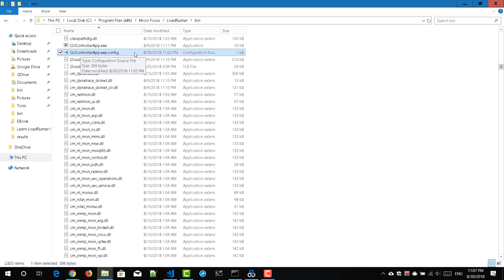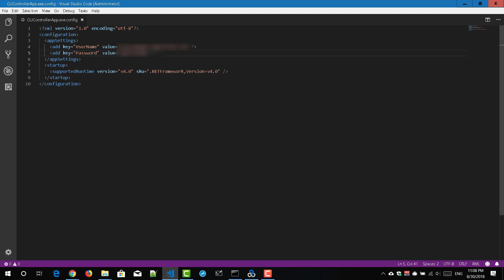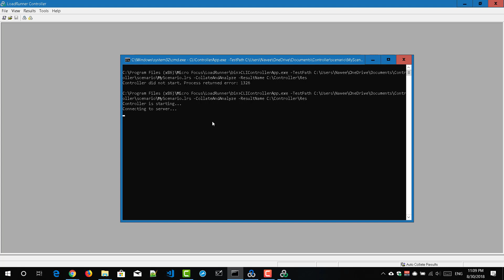How to use Command Line Interface tool in Controller? Part 2 - LoadRunner 12.60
Watch this video to learn how to setup CLI tool to automate scenario execution in LoadRunner 12.60

Excited to release my new eBook - Earn Cash by Performance Testing.